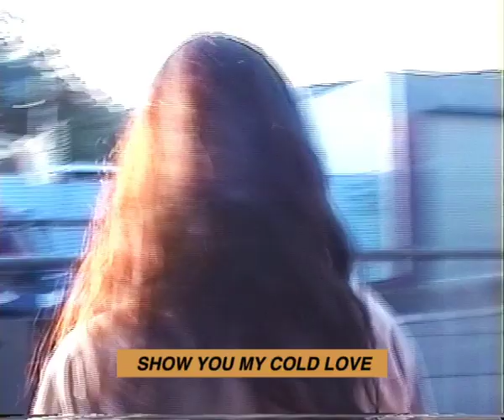PERMANENT HERMIT DADCAM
RUBY FIELDS HEADLINE TOUR DEBUT ALBUM “BEEN DOIN’ IT FOR A BIT” OUT NOW!!
Stream another killer tour vid by Tas Wilson (world's edgiest bass player). on tour with Miss June and others around Australia for our Permanent Hermit EP.

Inspirational ending song: Daniel Johnston - True Love Will Find You In The End